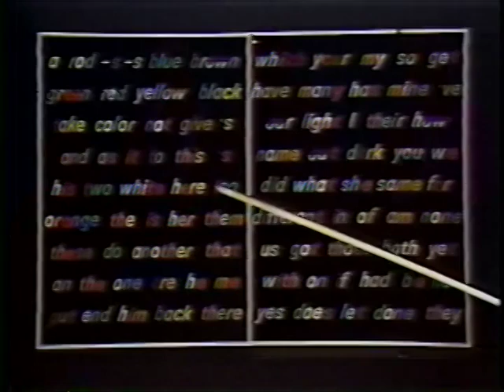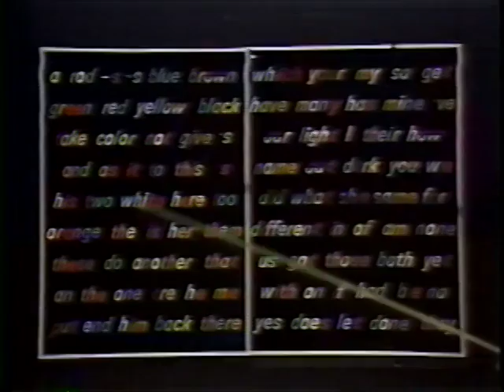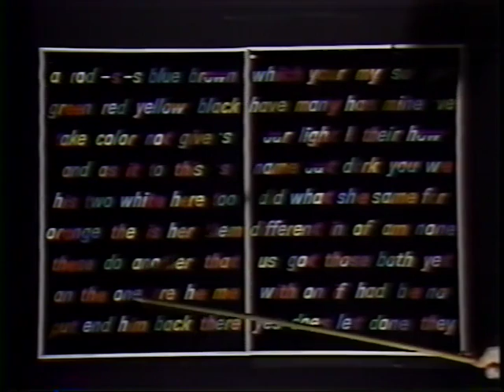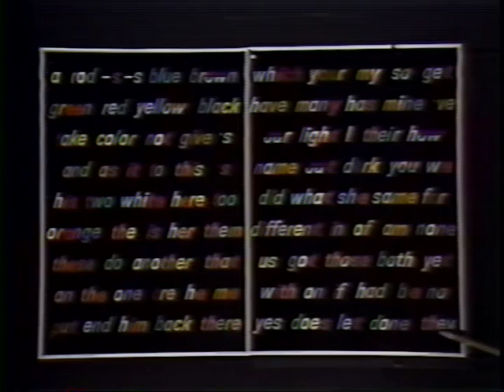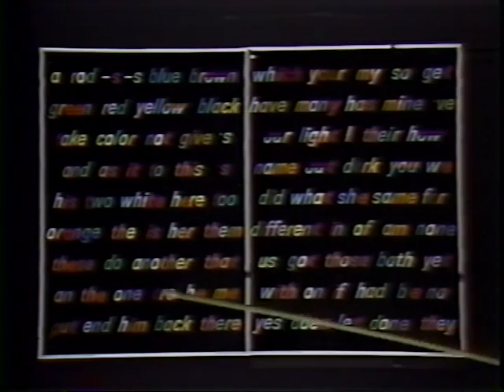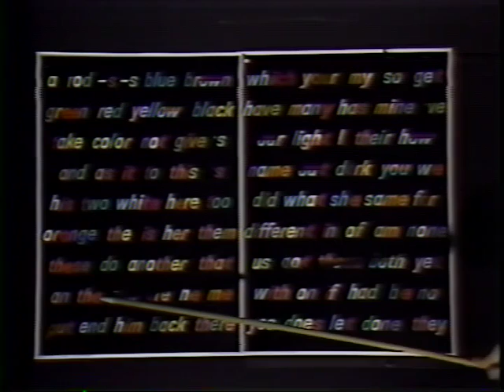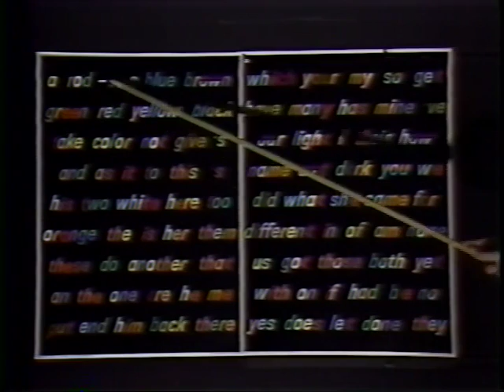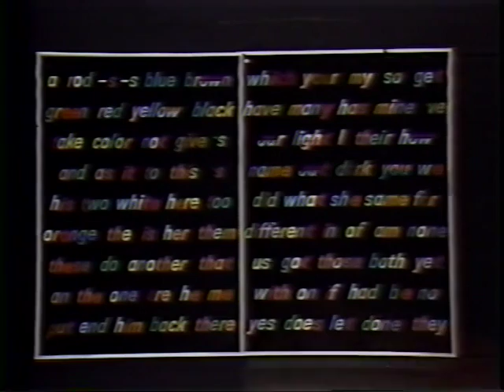English the Silent Way Lesson 36